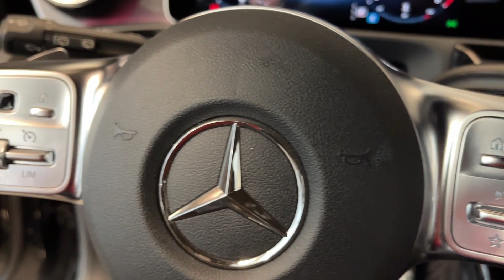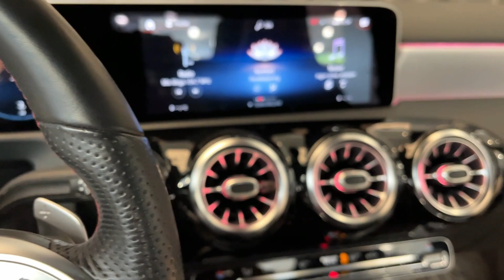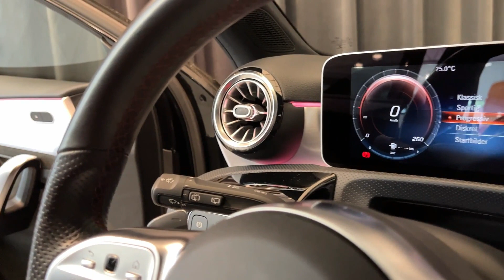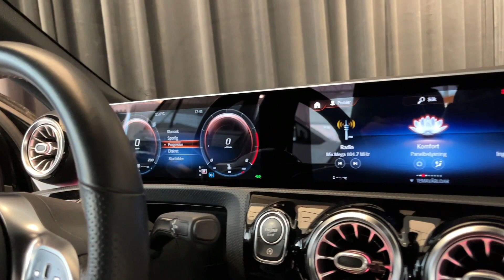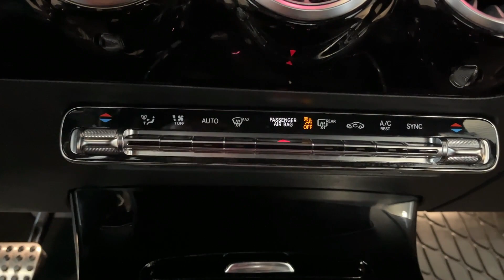Mercedes Benz A180 2019